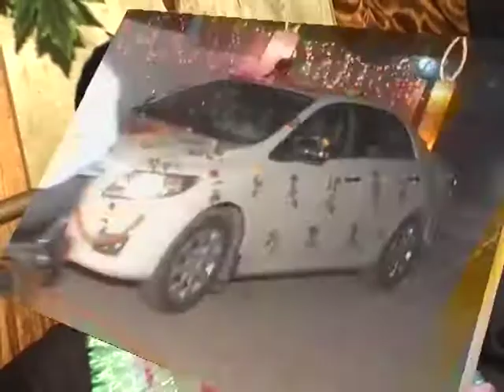kamran shaadi part 5 Sargodha